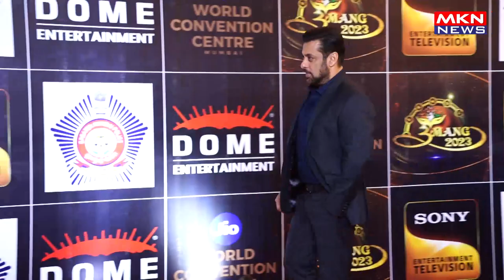SALMAN KHAN ATTENDS RED CARPET OF POLICE EVENT UMANG 2023 A MUMBAI POLICE WELFARE FUND INITIATIVE